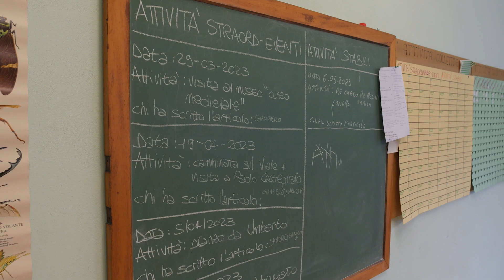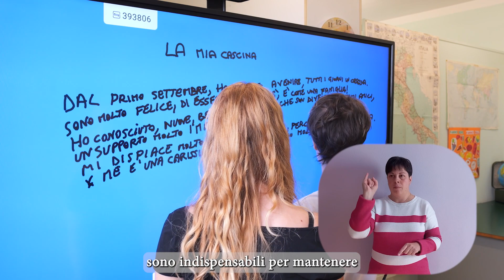La Cascina 2023 "chi siamo"